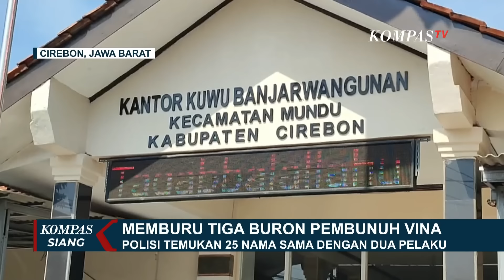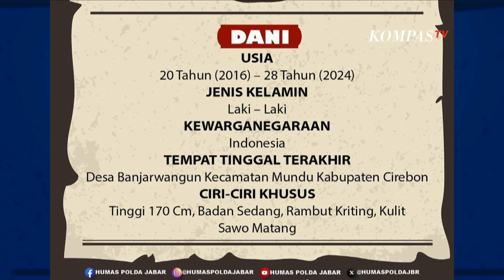Buru Buron Pembunuh Vina, Polisi Temukan 25 Nama Sama dengan Dua Pelaku di Desa Banjarwangunan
CIREBON, KOMPAS.TV - Polres Cirebon Kota bersama Perangkat Desa Banjarwangunan menyelidiki tiga nama buron pelaku pembunuhan dan pemerkosaan, terhadap Vina dan juga Eki.

Hasilnya, mereka menemukan 25 orang nama yang sama dengan dua pelaku yakni Dani dan Andi. Kecuali Pegi alias Perong yang tidak ditemukan namanya satupun.

Kepala Desa Banjarwangunan, Kecamatan Mundu, Kabupaten Cirebon langsung bergerak melacak tiga nama daftar pencarian orang yang dirilis Polda Jabar.

Bersama Tim Polres Cirebon Kota dan Polsek Mundu penelusuran dilakukan di 46 RT, 9 RW dan 13 perumahan dengan jumlah penduduk total sekitar 11 ribu warga.

Hasilnya, hingga Sabtu (18/05/2024) pagi, mereka mendapatkan sekitar 25 nama yang serupa dengan buron. Antara lain, nama Andi sekitar 15 orang, dan nama Dani sekitar 9 orang. Namun nama Pegi alias Perong, tidak ditemukan kesamaan.

Baca Juga Kesuliatan Buru Pembunuh Vina, Polisi: 8 Pelaku Tidak Ungkap Identitas Asli 3 Buronan di